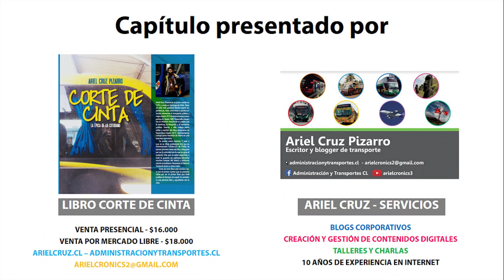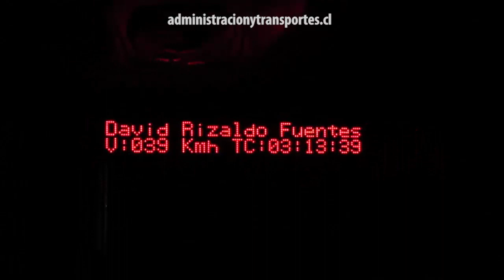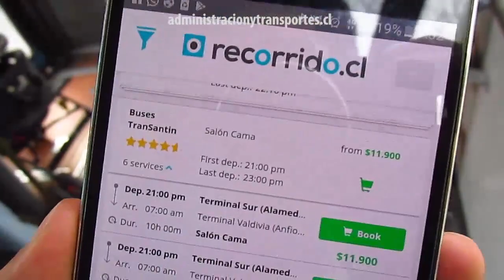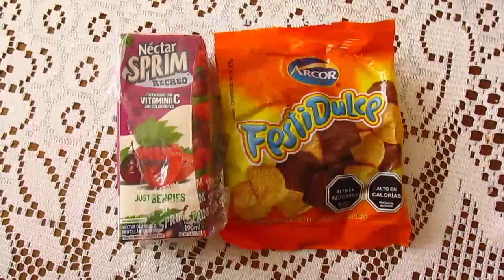Ando en Bus | Viaje en Transantin (Salón Cama), Valdivia - Santiago en nuevo MODASA ZEUS 3 KPPY16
Episodio de "ANDO EN BUS" (RIDING BUSES) con un viaje nocturno desde 'Valdivia' a 'Santiago de Chile' en un bus de la empresa 'Buses Transantin'. Después de pasar el día en 'Valdivia' y tener un bonito atardecer en el 'Sky Bar' de la ciudad, compré un boleto de bus y me tocó un bus nuevo de la empresa 'Buses Transantin', unidad 'Modasa Zeus 3' con chasis 'Mercedes Benz O500 RSD', inscrito en Agosto 2018 y con placa KPPY16.
Como el viaje era nocturno, no se podía ver mucho del paisaje de la ruta, pero sí pude disfrutar mucho de la comodidad del bus y pude mostrar el interior de este hermoso bus de manufactura peruana.

CRONOLOGÍA
00:00 Presentación, Mapa y Contexto
00:24 Atardecer en 'Valdivia'
00:29 Terminal 'Valdivia'
00:41 Llegada de 'Buses Transantin' KPPY16
01:01 Interior bus 'Modasa Zeus 3' - 'Buses Transantin'
01:51 Viaje nocturno 'Valdivia - Santiago'
02:07 'Terminal Sur' - 'Santiago de Chile'
02:52 Venta online 'Buses Transantin' en Recorrido.cl

03:01 Snack 'Buses Transantin'

03:09 Salida de 'Buses Transantin' KPPY16

'Buses Transantin' ('Salón Cama')
Bus 'Modasa Zeus 3 - Mercedes Benz O500RSD / KPPY16'
Ruta 'Valdivia - Santiago'